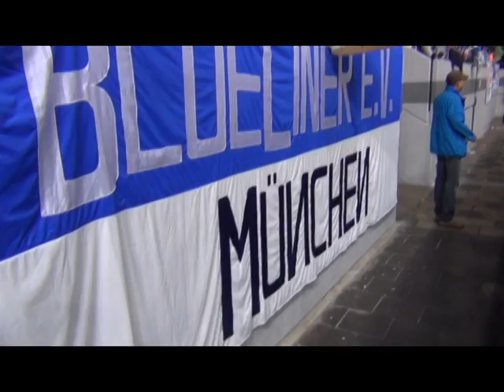EHC Red Bull München vs. Straubing Tigers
Report about the derby between EHC Red Bull München vs. Straubing Tigers (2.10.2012) and a short preview about EHC's next game against Krefeld. (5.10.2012)